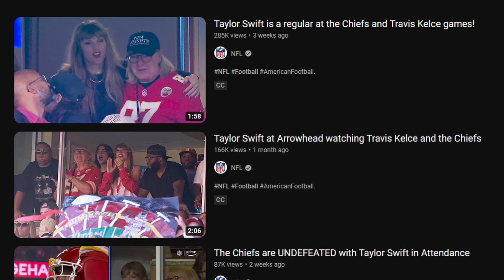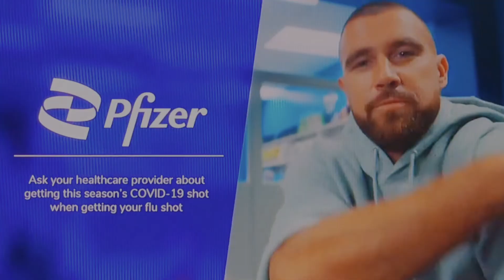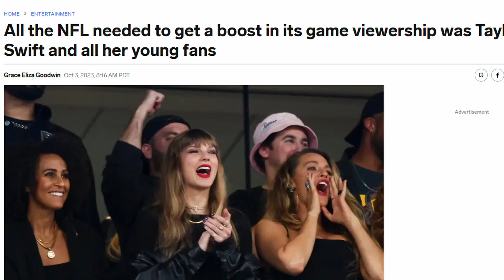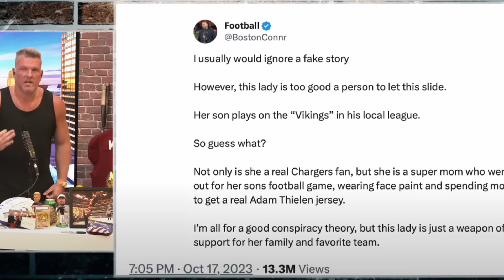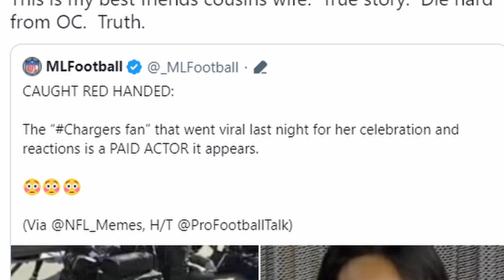The NFL is Becoming a Hate Watch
NFL Review 2023

Who says you can't critically review sports? The NFL is a profit-driven, entertainment production, is it not? With Taylor Swift & Travis Kelce making fans puke all across the country and a (likely) fake Charger's fan plastered all over our screens, the NFL sure does feel pretty FAKE to us. And of course who can forget all the claims that the last two Super Bowls were rigged to help the Rams win the Super Bowl in their hometown LA and to elevate the Chefs to the level of a dynasty so their superstars Patrick Mahomes and Travis Kelce can keep making State Farm commercials. Sure these are all just conspiracies but why not discuss it when the NFL has NOTHING interesting happening on the field in 2023? It all FEELS more fake than it ever has and that's what matters to fans.

0:00 - Intro
1:42 - Travis Swift
6:35 - A Psychotic Episode
10:07 - Them Flags
11:35 - Overall Impressions
14:12 - Outro

Musical Credit - Groovin'